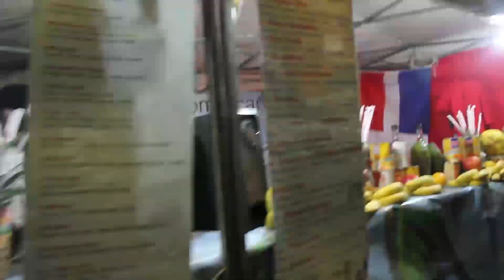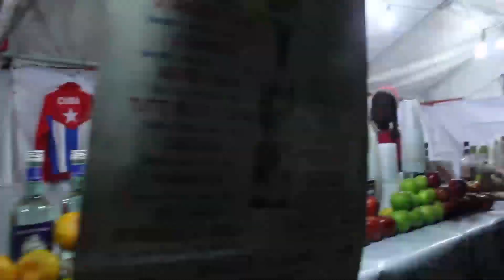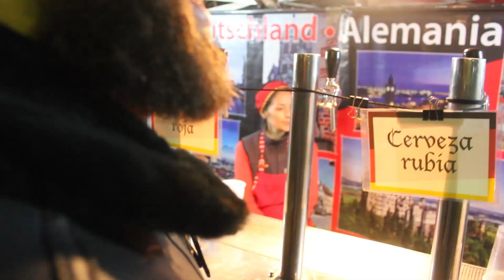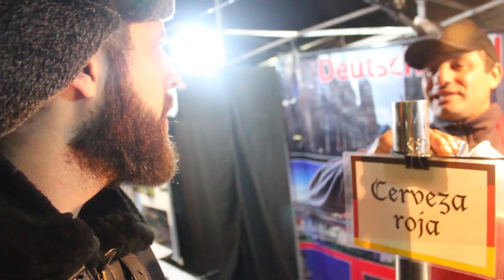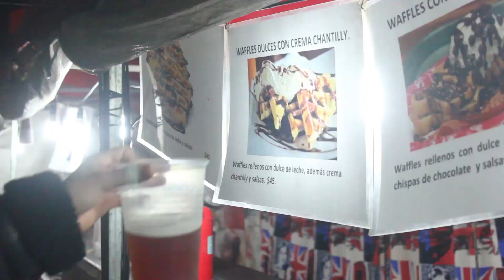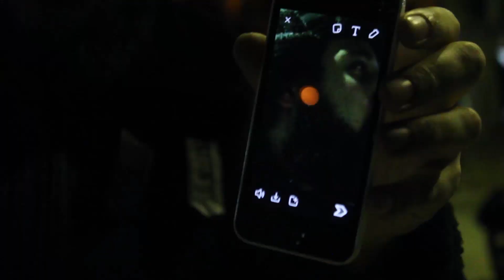EXPO COLECTIVIDADES - Bajoneando por hay #25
En varias partes del video digo " naciones " porque flashe, pero es la expo COLECTIVIDADES, y vinieron a mi barrio querido de Turdera, y me pareció como una señal divina de que estaba colgando con los videos, acá estamos.